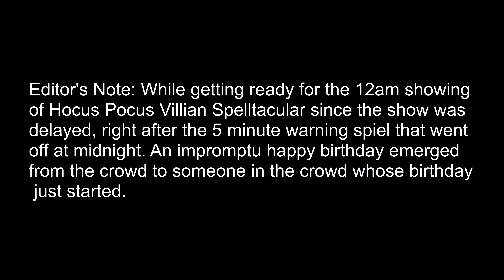Spontaneous rendition of 'Happy Birthday' at Mickey's Not So Scary Halloween Party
Editor's Note: While getting ready for the 12am showing of Hocus Pocus Villain's Spelltacular since the show was delayed, right after the 5 minute warning spiel that went off at midnight. An Impromptu Happy Birthday emerged from the crows as someone in the crowd whose birthday just started.